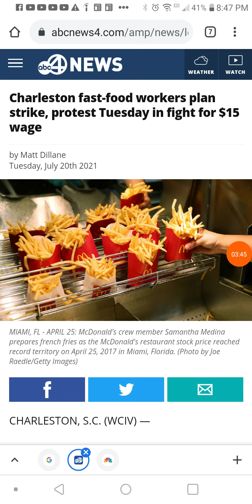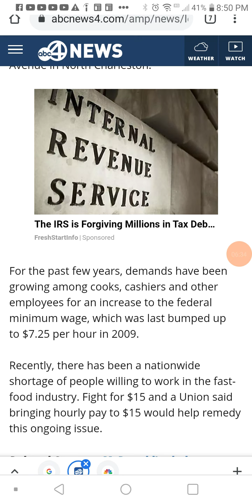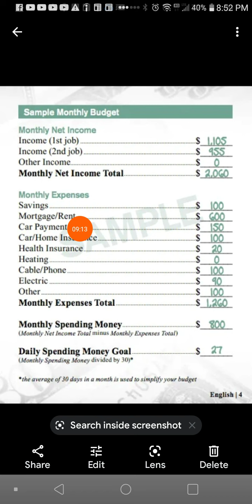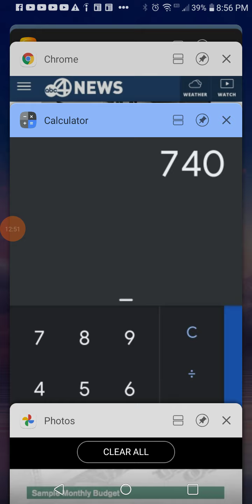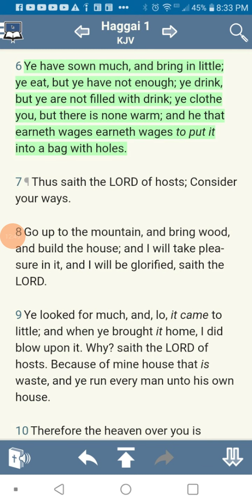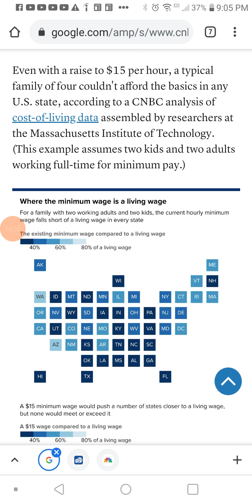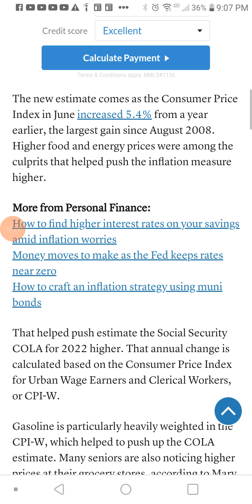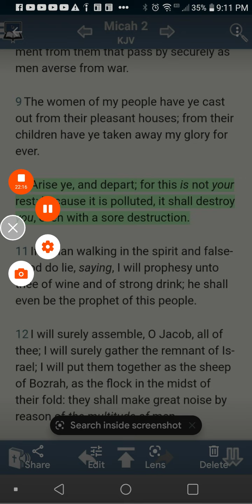Bag With Holes: $15 Minimum wage